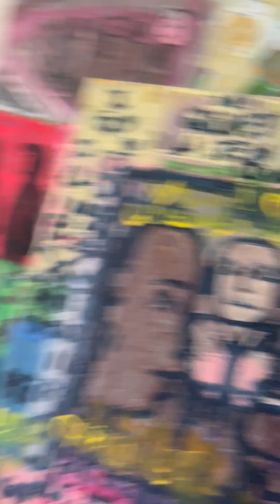Coachella Music Festival My Favorite Songlist 1 IDJ Enriquez Sing Along 1